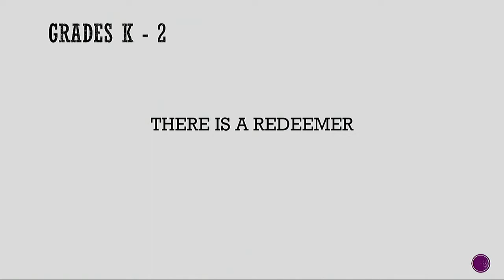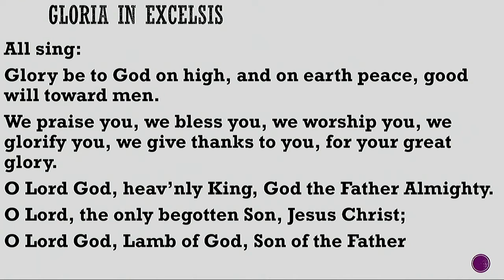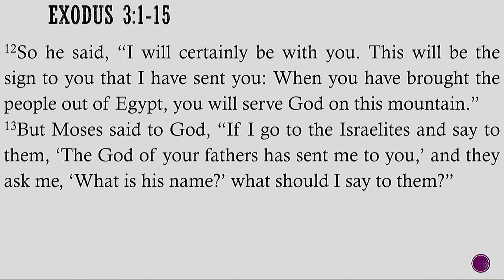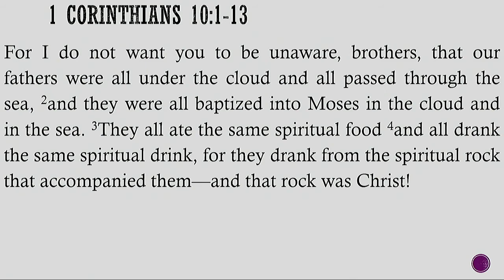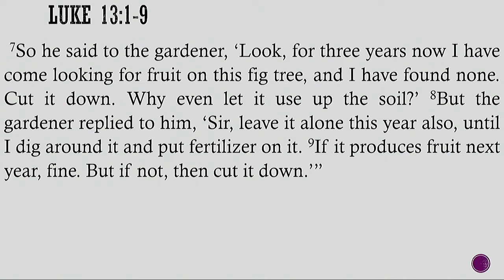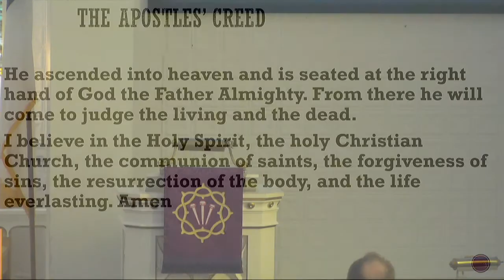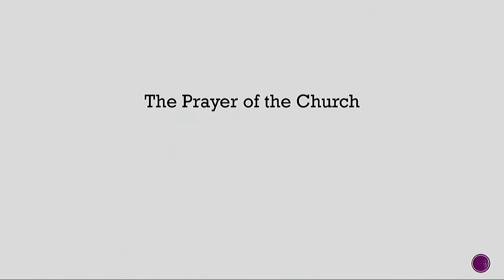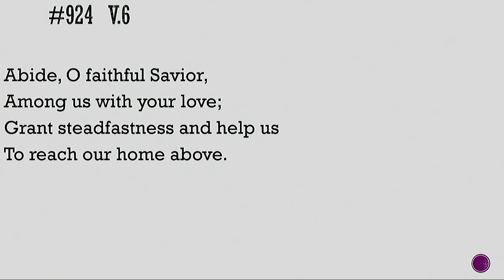March 20, 2022 Third Sunday in Lent